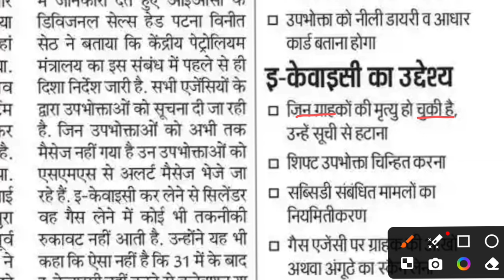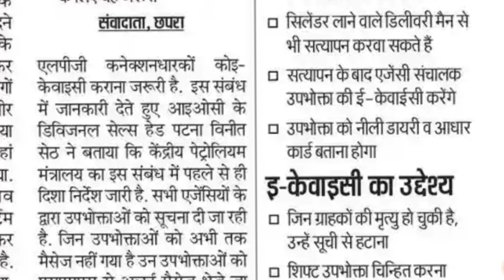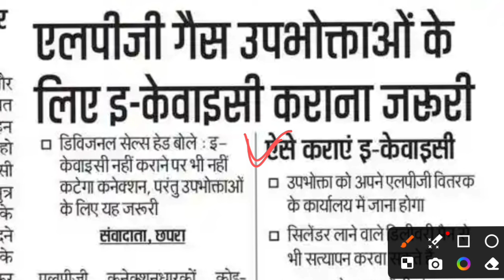जरूरी सूचना | LPG Gas e-Kyc Big Update 2024 | Gas kyc kaise kare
sksonutechworld